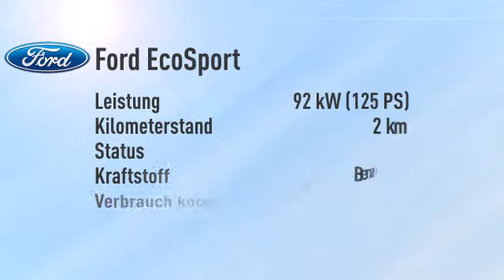Ford EcoSport EcoSport 1.0 EcoBoost -25%